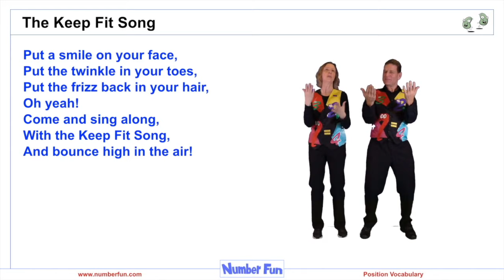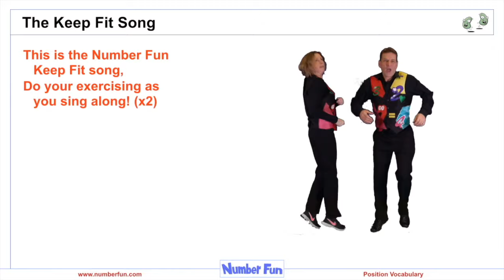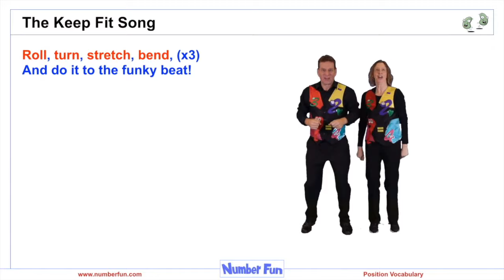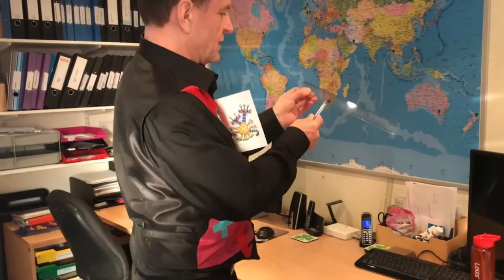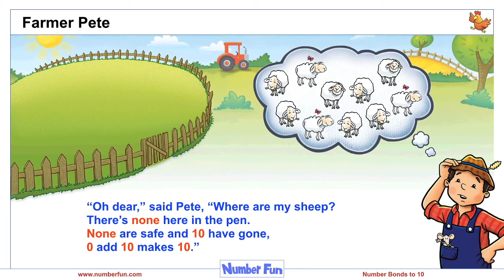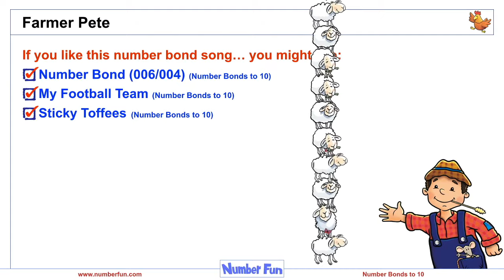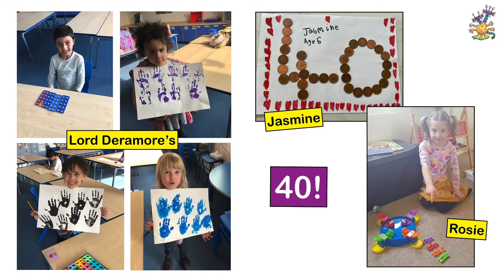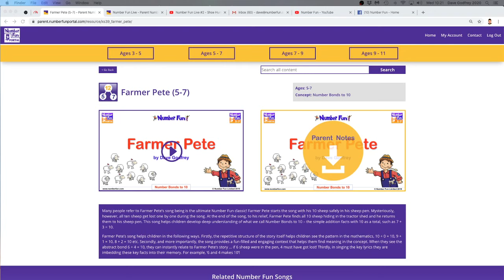Number Fun Live #3 - Farmer Pete